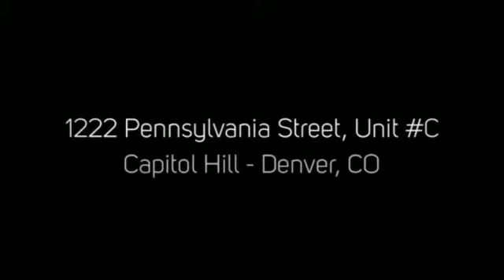1222 Pennsylvania Street Unit C, Denver, CO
1222 Pennsylvania Street Unit C, Denver, CO
PorchLight Real Estate Group